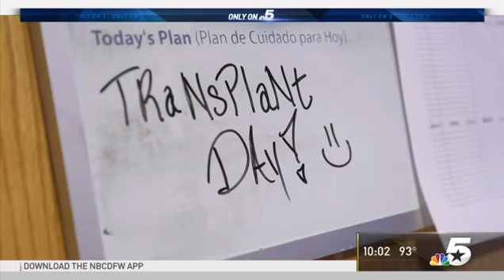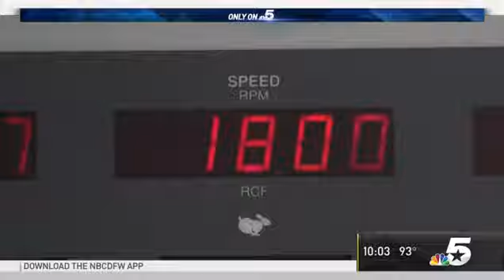Duke University Research Offers Hope for Autism Spectrum Disorder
Duke University is completing the second phase of a medical trial in autism research, where a family in the trial say their son has seen positive improvements.